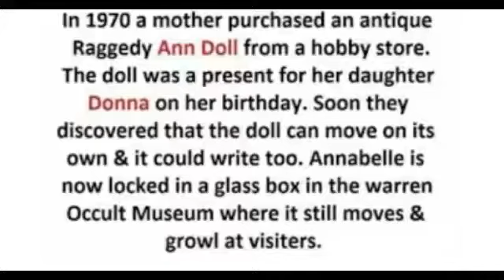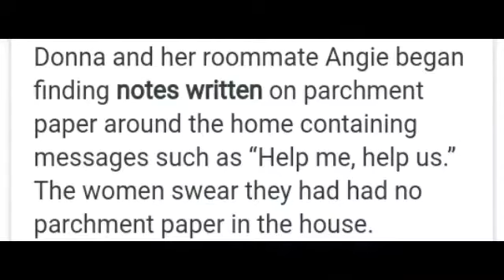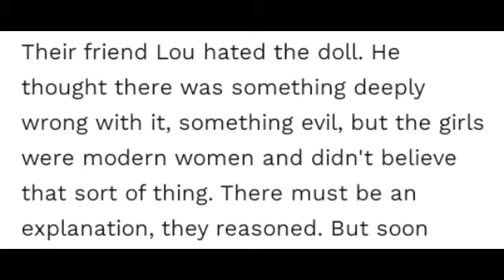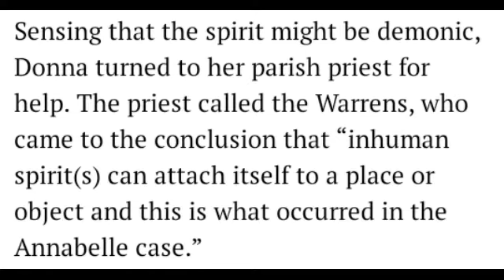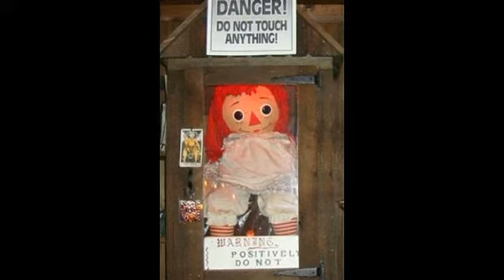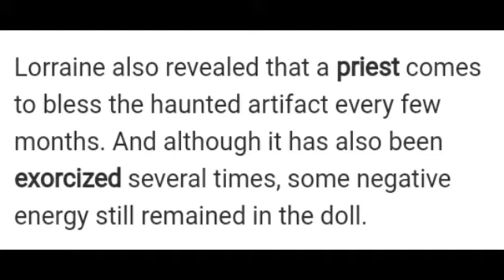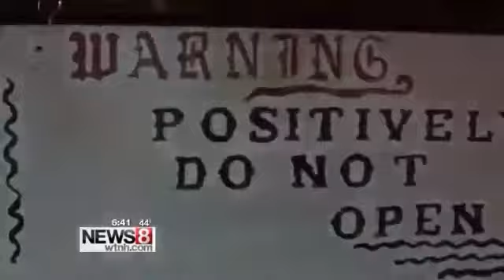True Story Of Annabelle Doll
Dosto aaj mai app logo k liye annabelle doll ki real kahani leky ayi hu, real life annabelle doll ne kitne logo ki jaan li, annabelle doll abhi kaha hai app ess video se jaan sakte ho, apo log plz mere channel ko like share and subcribe kijiye. Or v bhot sari darabni story app logo k liye jaldi ayegi